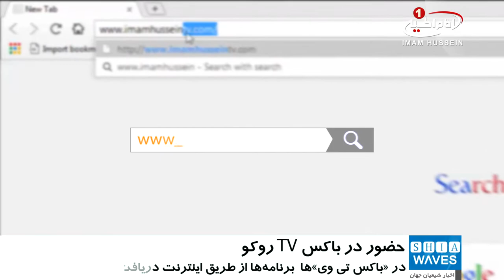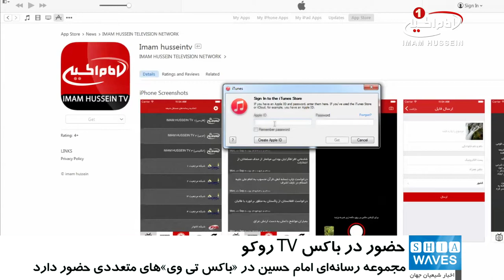حضور شبکه امام حسین علیه السلام ۴ به زبان اردو، روی باکس تی وی «روکو»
شبكه امام حسين عليه السلام ٤ به زبان اردو، روی «باكس تى وى» پر طرفدار «روكو»، در دسترس علاقه مندان قرار گرفت.
به گزارش شیعه ویوز، به نقل از واحد فناورى اطلاعات مجموعه رسانه‌اى امام حسين عليه السلام، در پی درخواست‌های مکرر بینندگان اردو زبان این مجموعه رسانه‌ای و با رايزنى‌هاى انجام شده با شركت روكو، شبكه امام حسين عليه السلام ٤ به زبان اردو، بر اين دستگاه آى پى تى وى قرار گرفت.
بر اساس این گزارش، از این پس شیعیان و محبین اهل بیت علیهم السلام می‌توانند  از طريق باکس های تلويزيونى اين شركت، برنامه‌های مجموعه رسانه ای امام حسین علیه السلام را از شبکه های مختلف این مجموعه، به زبان‌هاى فارسى، عربى، انگليسی و اردو دنبال کنند.
«باكس تى وى‌»ها نوعى از تجهيزات رسانه‌اى هستند كه به جاى دريافت تصوير از طريق فركانس و ماهواره، تصاویر و برنامه‌ها را از طريق اينترنت دريافت مى‌كنند.
شایان ذکر است، مجموعه رسانه‌اى امام حسين علیه السلام در حال حاضر در  «باكس تى وى» ‌هایی متعدد،  نظير «جی ال ویز»، «پرسيسكا تى وى»، «عرب تى وى»، «ايران تى وى»، «هادى باكس»، «عربيك»، «ميتروكو»، «روكو» و «اپل تى وى» در دسترس بینندگان است.
گفتنی است حضور در باكس تى وى‌ها، باعث افزایش بیش از پیش مخاطبان مجموعه رسانه‌اى امام حسين علیه السلام در نقاط مختلف دنیا، و با سلیقه‌ها و دسترسی گوناگون شده،  و به انتشار نور حسینی در خانه‌های مخاطبان در تمام دنیا،  کمک کرده است.